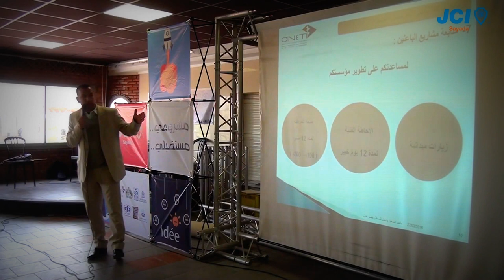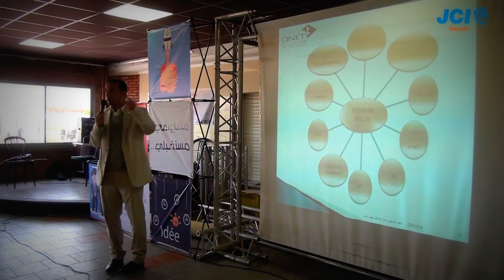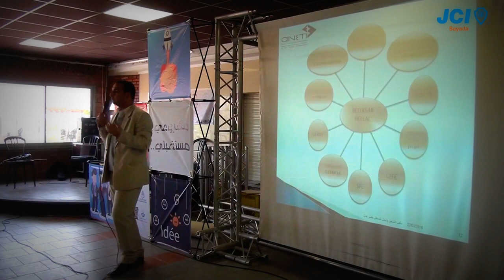تظاهرة مشروعي مستقبلي - 2